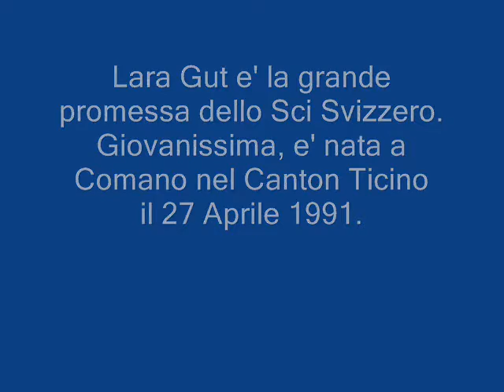Gut Lara.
Forte, bella, sfortunata.
Torna presto a gareggiare !!!